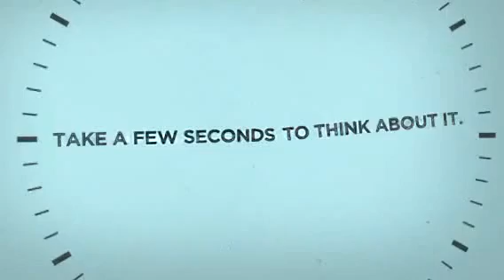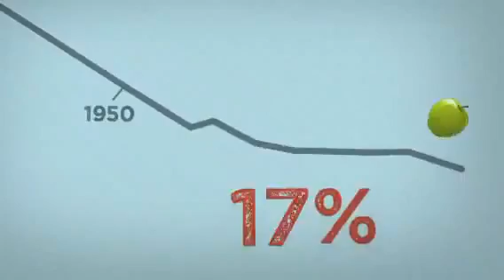Do We Need to Take Vitamins and Minerals?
Simple Presentation shows why the average person needs to supplement their diet in order to maintain optimum health.